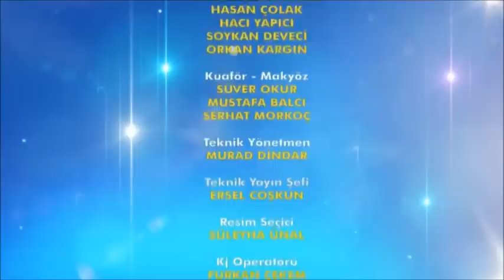Kanal D Renkli Sayfalar Ekranlara Veda Etti | Müge Dağıstanlı ve Gülşen Yüksel Salt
Kanal D Renkli Sayfalar Suncuları Müge Dağıstanlı Gülşen Yüksel Salt Ekranlara Veda Ettiler